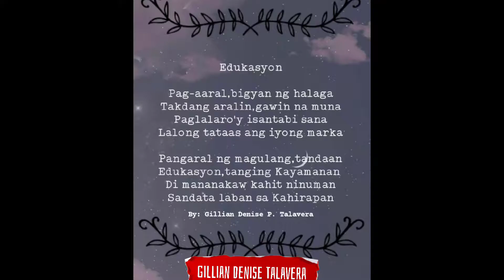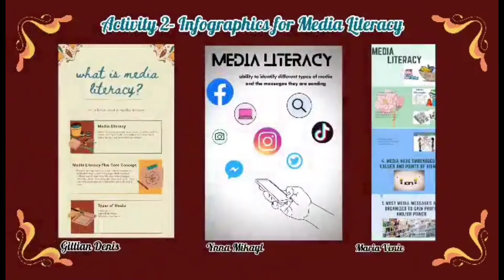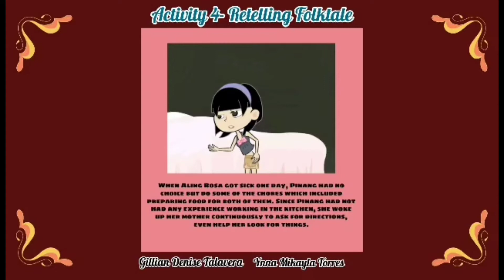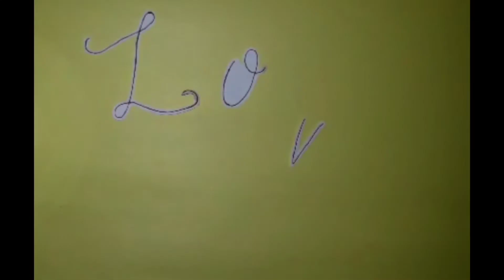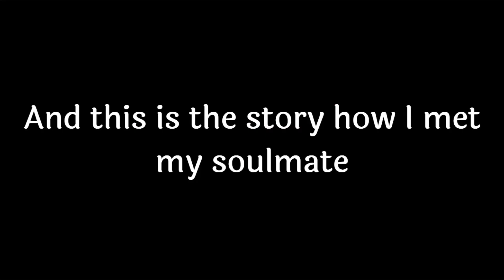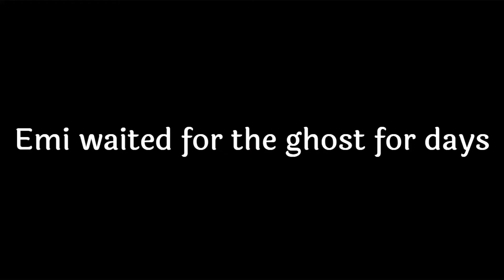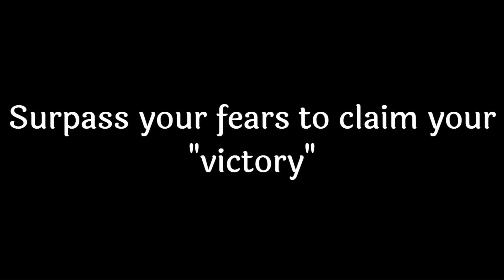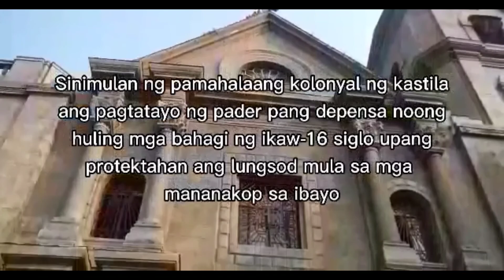MEDIA ARTS-COMPILATION 2020-2021 FT. DIGITAL SHORT STORYTELLING | SPA | GRADE 7 | TMCNHS SPA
TMCNHS SPA - MEDIA ARTS
GRADE 7- JULIAN FELIPE
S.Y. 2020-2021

Mula sa paaralan ng Trece Martires City National High School sa Espesyal na Programa ng Sining 'Media' ay mapapanood ninyo ang mga nagniningas na katha ng bawat mag-aaral na nagmula sa ika-7 baitang.

TMCNHS Special Program in the Arts